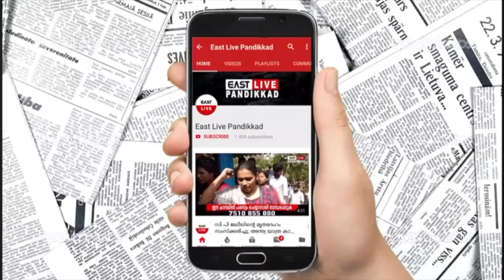വിമത സ്ഥാനാർഥികളെ പുറത്താക്കി മുസ്ലിം ലീഗ്